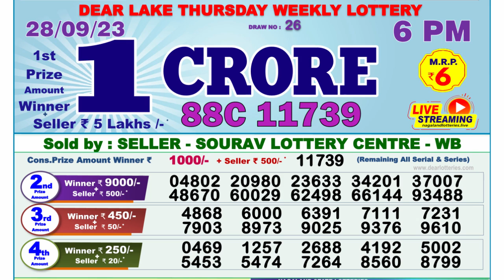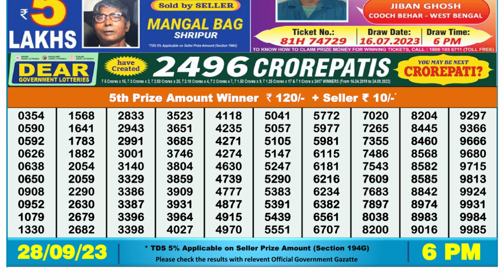🔴Dear Lottery Sambad Live 6pm today 28.09.23 Nagaland State Lottery Result